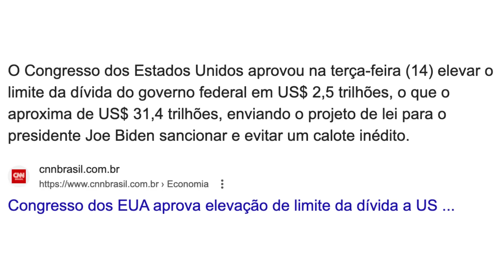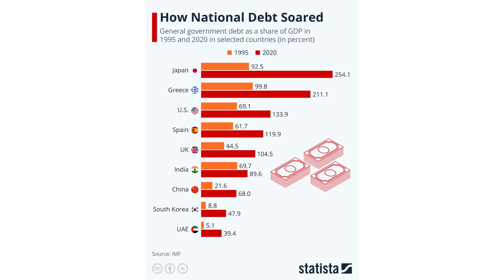CALOTE AMERICANO: o IMPASSE que pode ABALAR a ECONOMIA MUNDIAL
Fala TANAKA, vou explicar o que é o teto de dívida dos EUA, como ele funciona e quais são as consequências de um possível calote do governo americano. O teto de dívida é uma restrição de quanto o governo federal pode tomar emprestado para pagar suas contas ou investir em projetos futuros1. Ele foi estabelecido em 1917, durante a Primeira Guerra Mundial, e atualmente é de US$ 31,4 trilhões. O problema é que o governo americano gasta mais do que arrecada e precisa emitir títulos do Tesouro para financiar seu déficit. Esses títulos são comprados por investidores de todo o mundo, que confiam na solvência e na credibilidade dos EUA. Mas se o Congresso não aprovar um aumento do teto de dívida até o dia 1º de junho, o governo pode ficar sem dinheiro para honrar seus compromissos e entrar em default. Isso teria um impacto negativo na economia americana e global, pois afetaria a confiança dos mercados, a taxa de câmbio, a inflação e o crescimento. Por isso, é importante acompanhar esse assunto e entender os riscos envolvidos. Assista ao vídeo e saiba mais sobre o teto de dívida dos EUA!

O que é o teto de dívida dos EUA? O teto de dívida dos EUA é um valor máximo estabelecido pelo Congresso dos Estados Unidos para controlar a quantidade de dívida que o governo federal pode contrair. Ele foi criado em 1917, durante a Primeira Guerra Mundial, e atualmente é de US$ 31,4 trilhões.

Por que o teto de dívida dos EUA é importante? O teto de dívida dos EUA é importante porque se o governo atingir esse limite e não conseguir aumentá-lo ou suspendê-lo, ele pode ficar sem dinheiro para pagar suas obrigações, como juros da dívida, salários, benefícios sociais e contratos. Isso pode levar a um calote do governo americano, que teria consequências negativas para a economia do país e para o resto do mundo, afetando a confiança dos investidores, a taxa de câmbio, a inflação e o crescimento.

Quando é o prazo para resolver o impasse sobre o teto de dívida dos EUA? O prazo para resolver o impasse sobre o teto de dívida dos EUA é 1º de junho de 2023. Essa é a data estimada pelo Departamento do Tesouro dos EUA para que o governo fique sem recursos suficientes para cumprir todas as suas obrigações financeiras2. Se até essa data o Congresso não aprovar um aumento ou uma suspensão do teto de dívida, o governo terá que escolher quais contas pagar e quais deixar de pagar, entrando em default seletivo
💰QUER AJUDA GRATUITA COM OS INVESTIMENTOS?
🇺🇸INVESTIR NO EXTERIOR -AVENUE (Abertura de conta e TROCA DE ASSESSOR)
😻VIDEOS DO  @investirecocar  QUE OS TANAKAS PODEM GOSTAR 😻

 ✅RENDA EXTRA
💰ELA GANHOU MAIS DE 9 MILHÕES DESDE 2020
🛠️Ferramentas
📗Planilha de análise de fundos imobiliários (FIIs) [Gratuito]

📓Livros que mudaram minha vida:
🔥CONTEÚDO S.A.